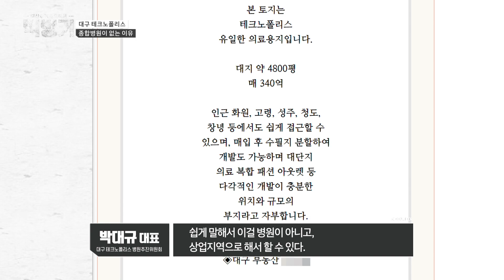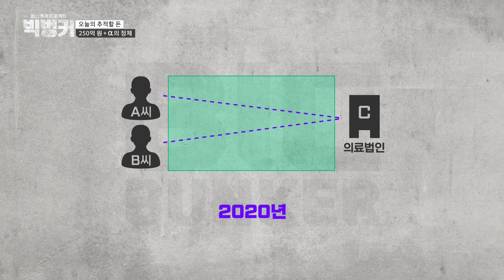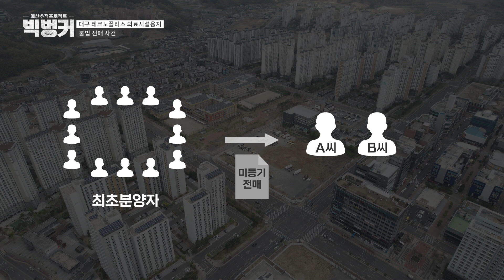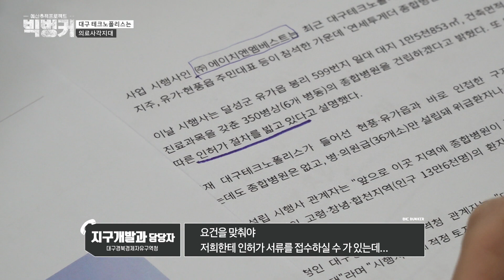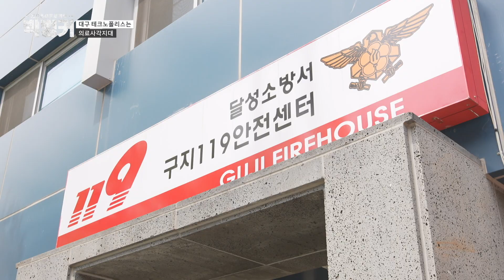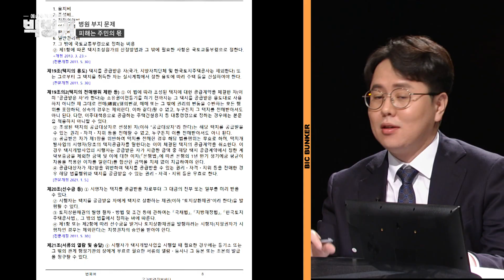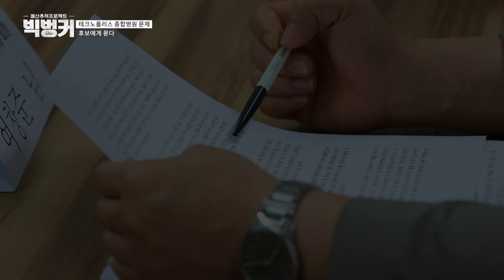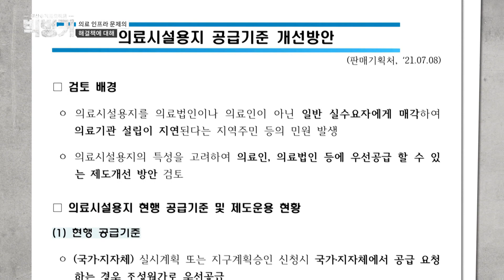계획도시의 민낯 병원이 없다! 2022년 5월 13일 방송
00:00 인트로
01:04 오늘의 예산
02:12 오늘의 주제
06:37 대구 테크노폴리스 의료시설용지의 땅값
10:38 병원부지 불법 전매 사건의 전말
14:09 의료사각지대
19:53 병원 부지 문제 피해는 주민의 몫
26:28 후보에게 묻다
29:23 의료 인프라 문제의 해결책에 대해

계획도시의 민낯 병원이 없다!

* 매주 목요일 밤 9시 부산MBC, 대구MBC에서 방송